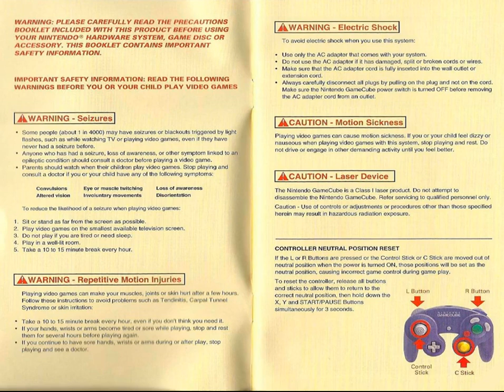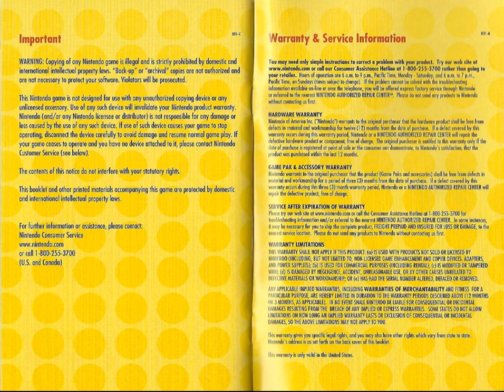Mario Party 4 Instruction Manual